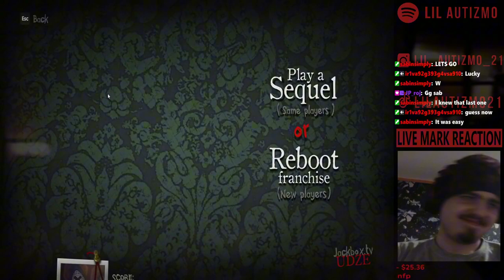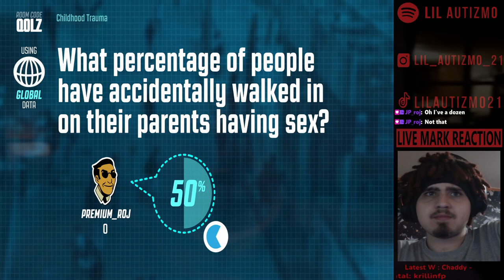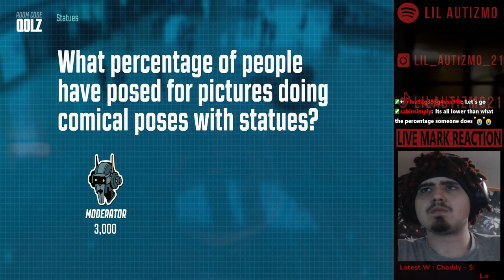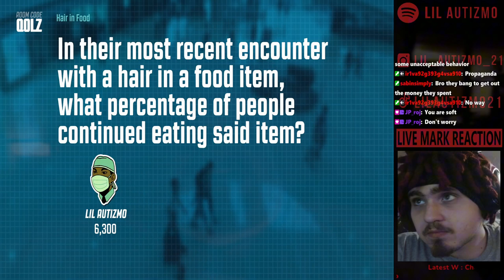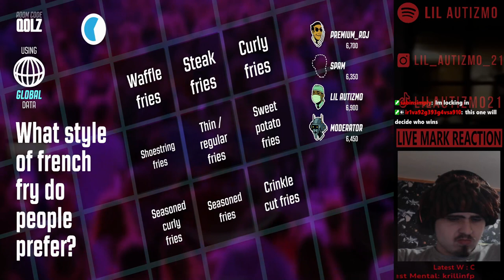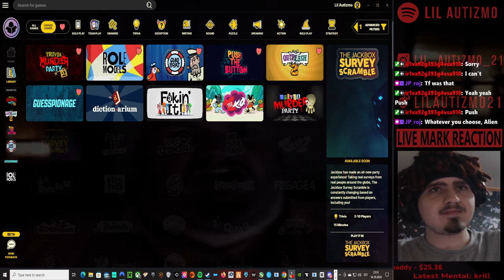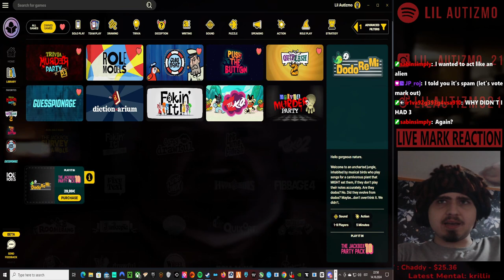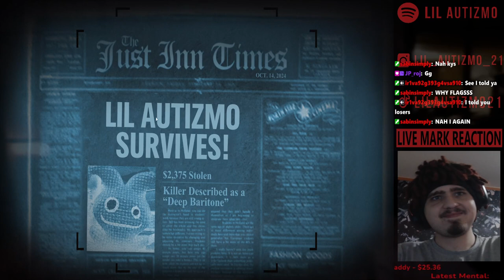🟥Idiota gameplay🟥Jackbox 🟥 THIS AMOGUS IS SOMETHING ELSE🟥Ep 11🟥